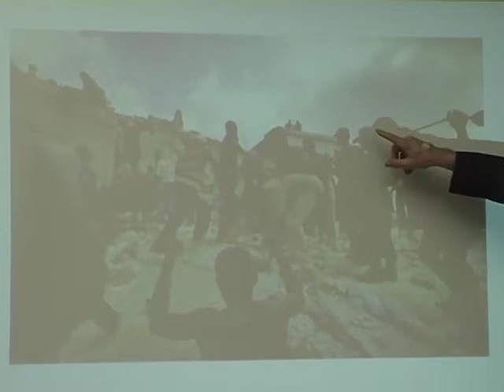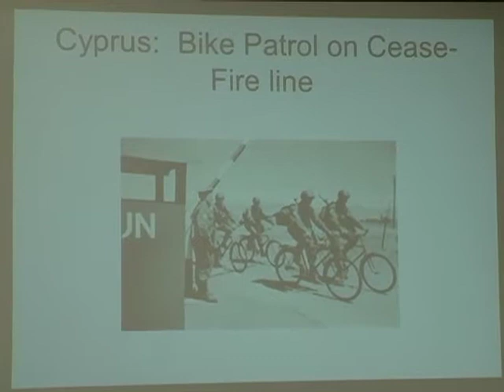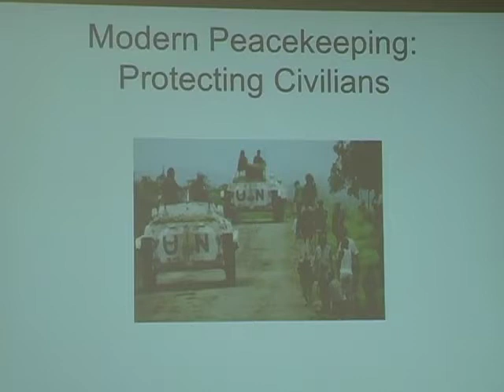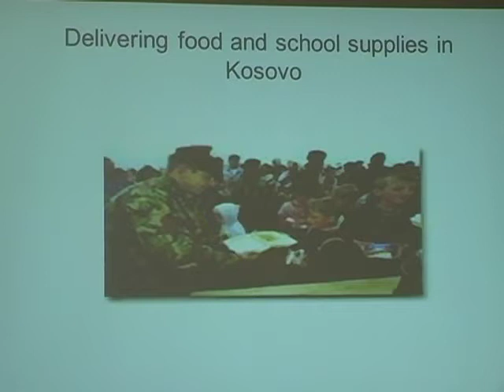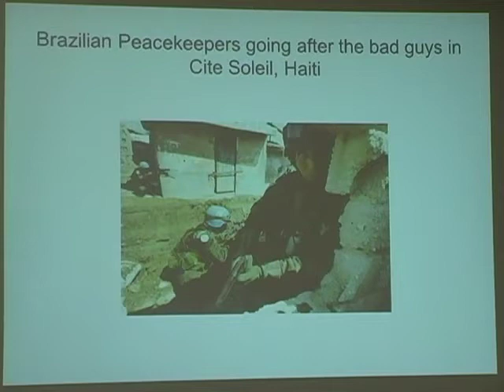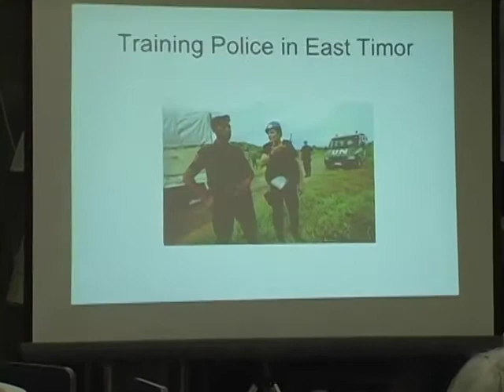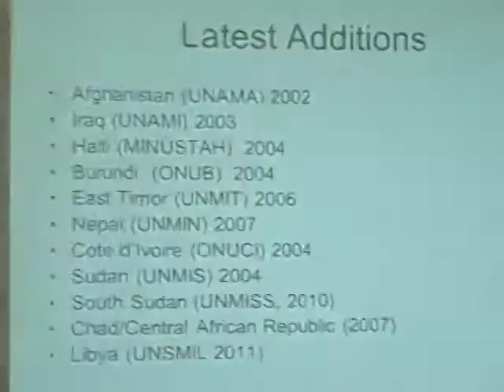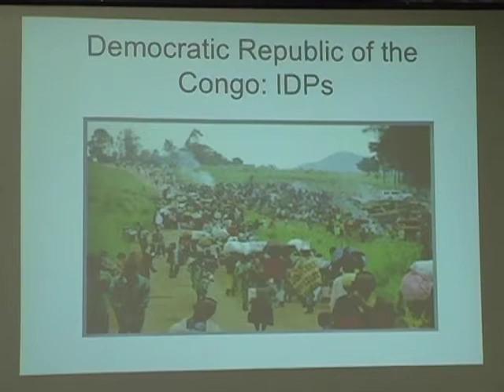Challenges in Modern Peacekeeping- From Haiti to Congo by William O'Neill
On December 5, 2013 the Schemel Forum hosted William O'Neill, Lawyer in Humanitarian, Human Rights and Refugee Law; Director, Conflict Prevention & Peace Forum in NYC.   The lecture is about the role of peace-keeping forces and how that role has changed since the Cold War.  Modern peacekeeping is multi-faceted; it is no longer just  a military intervention.  It is now a military, political, legal and humanitarian effort that focuses on the protection of civilians--in particular internally displaced people and their overall well-being.